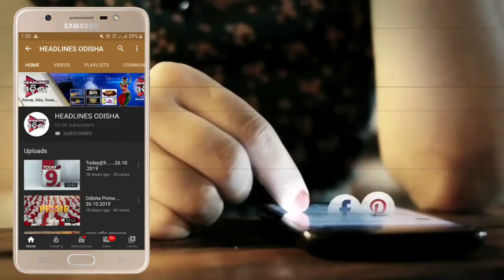corona pandemic america uncontrolled to corona outbreak